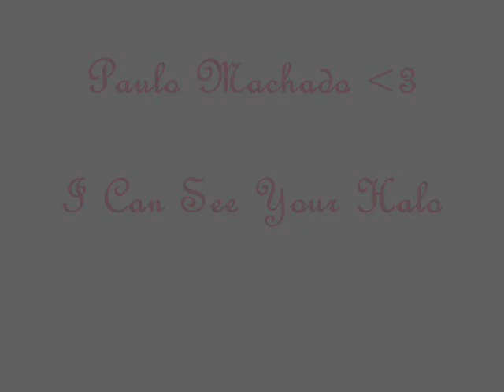Paulo Machado || I Can See Your Halo